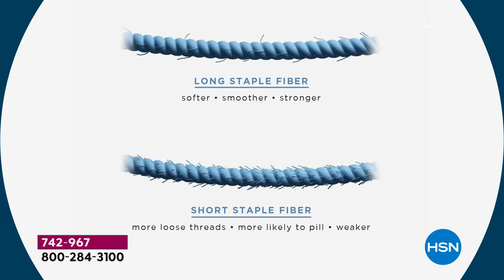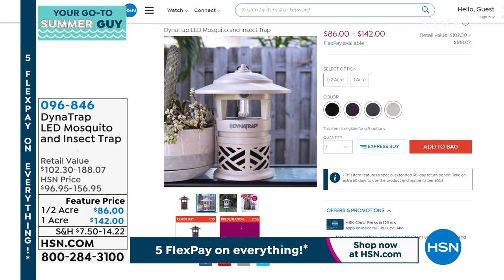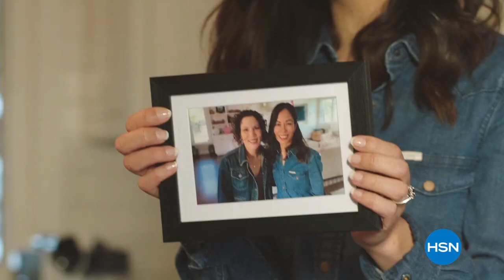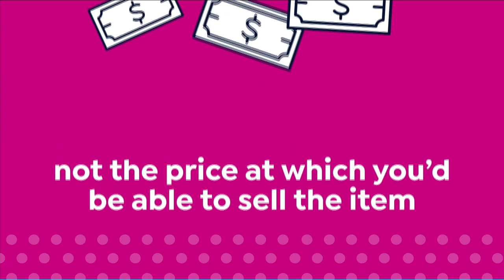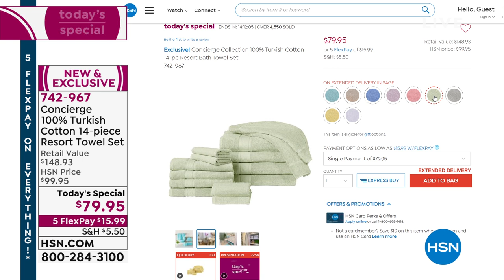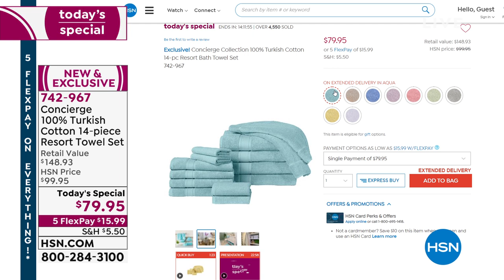HSN | AT Home 06.04.2021 - 09 AM